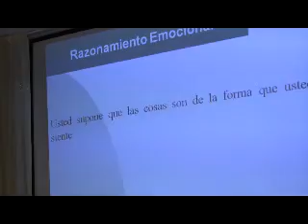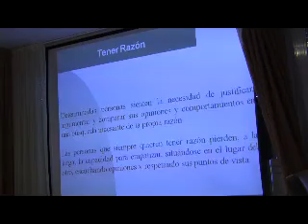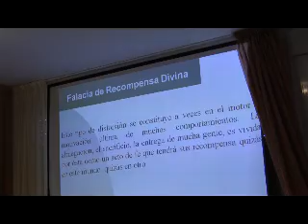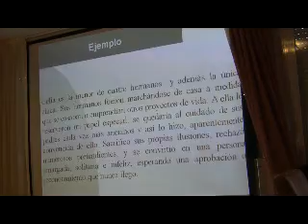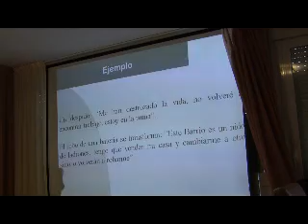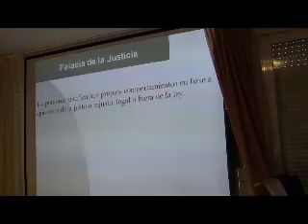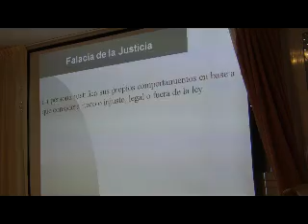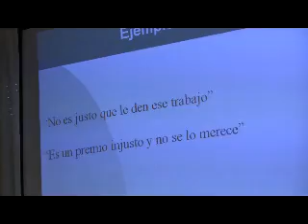2 de5 Distorsiones cognitivas mpg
El psicólogo José Antonio Gutiérrez Rojas habla sobre las distorsiones entre conocimiento y afectividad